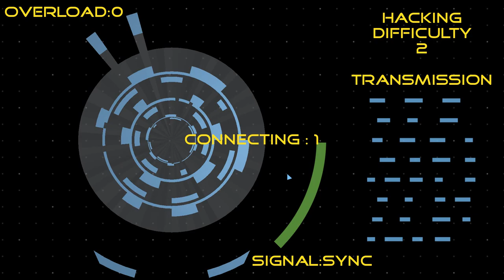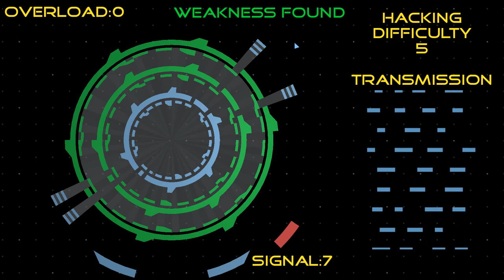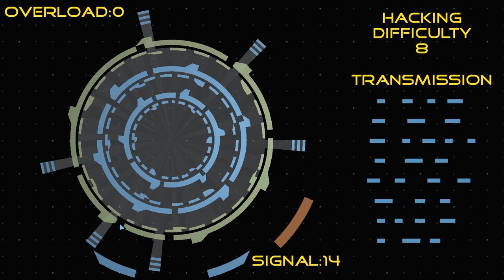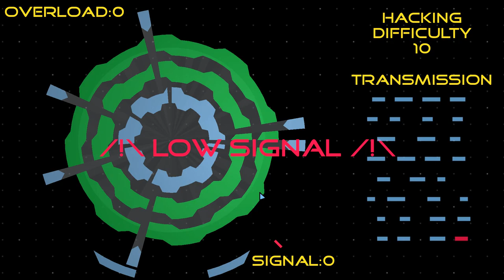Electric Mind Pulse - Puzzlelock gameplay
Electric Mind Pulse first puzzle !